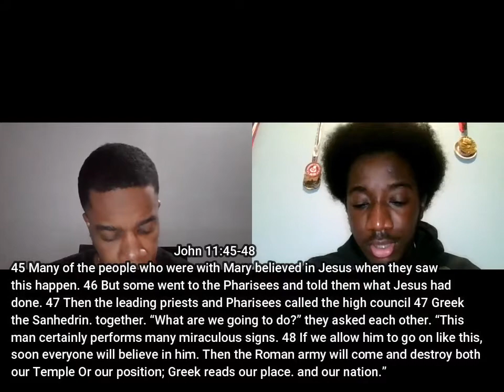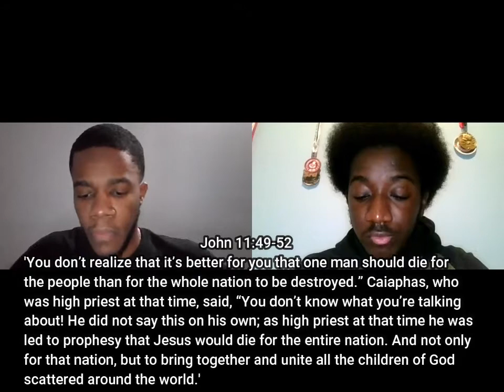Bible Study #23 John 11:45-57 With Jave |MFYC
In today's bible study we discuss John 11:45-57, talking about how the Pharisees were plotting to kill Jesus.

-Executive Producer: Esron Holder And Jave
-Videographer: Esron Holder And Jave
-Editor: Esron Holder